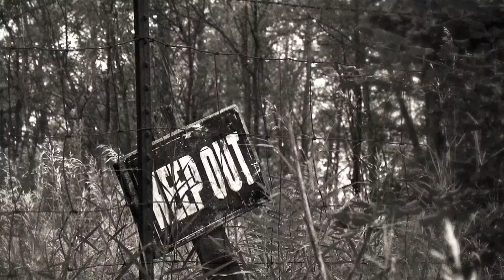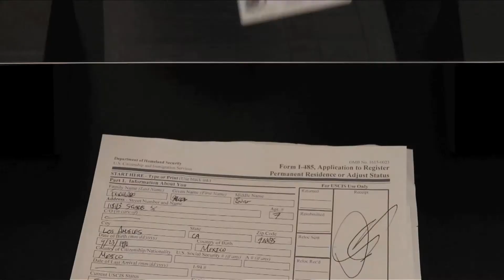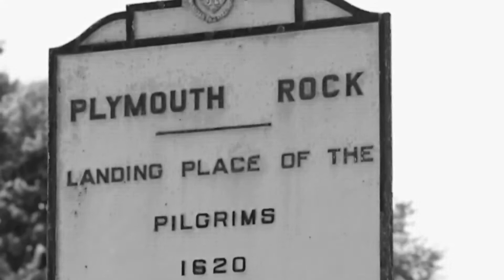DREAM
Nearly two million DREAMers residing in the United States face an uncertain future every day. These undocumented, illegal immigrants came to the U.S. as children, and grew up within its borders, calling it home.

A film by Daniel Walker.